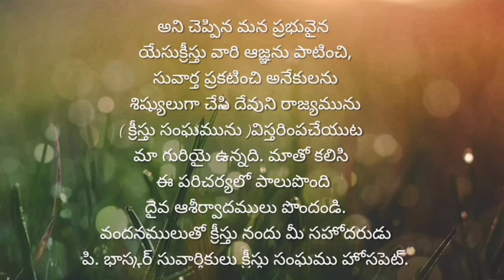గిద్యోను PART 11// యెహోవా సమాధాన కర్త PART 7// బ్రో.P.BHASKAR MESSAGES// COC HOSPET MESSEGES// DAIVA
సత్య వాక్యమును సరిగా విభజించుటయు, క్రొత్త నిబంధన సంఘమును స్థాపించుటయు మా ముఖ్య ఉద్దేశ్యమునైయున్నది. మీరు సర్వలోకమునకు వెళ్లి సర్వసృష్టికి సువార్తను ప్రకటించుడి, నమ్మి బాప్తిస్మము పొందిన వాడు రక్షింపబడును నమ్మని వానికి శిక్ష విధించబడును. అని చెప్పిన మన ప్రభువైన యేసుక్రీస్తు వారి ఆజ్ఞను పాటించి, సువార్తను ప్రకటించి అనేకులను శిష్యులుగా చేసి దేవుని రాజ్యమును ( క్రీస్తు సంఘమును ) విస్తరింపచేయుట మా గురియై ఉన్నది. మాతో కలిసి ఈ పరిచర్యలో పాలు పొంది దైవ ఆశీర్వాదములు పొందండి. వందనములుతో మీ భాస్కర్ సువార్తికులు క్రీస్తు సంఘములు  hosapete.

సంప్రదించవలసిన మా చిరునామా.
  క్రీస్తు సంఘము . ఇందిరా నగర్ 3rd cross 16th ward, కాలేజ్ రోడ్డు  hosapete

ఒకవేళ ఈ ప్రసంగాల ద్వారా మీరు ఆత్మీయంగా ఆశీర్వదించబడితే తప్పకుండా ఈ ఛానల్ ను ఇతరులకు పరిచయం చేయండి మరిన్ని video's updates కొరకు ఈ ఛానల్ ను తప్పకుండా subscribe  చెయ్యండి మా video లను like👍 చెయ్యండి మీ అభిప్రాయాలను కామెంట్ చేయండి
అందరికీ వందనములు🙏🙏🙏

మా Facebook ను follow అవ్వండి daiva vakku church of Christ Hospet . Facebook లింక్ 👇👇👇

ఆరాధన కార్యక్రమములు

ప్రతి ఆదివారము ఉదయం 10 గంటల నుండి 12:30pm వరకు

ప్రతి ఆదివారము సాయంకాలము. 7గంటల నుండి 8గంటల వరకు

మా చిరునామా

క్రీస్తు సంఘము . ఇందిరా నగర్ 16 ward college road Hospet
 Vijaya Nagar DIST
 Karnataka 583201

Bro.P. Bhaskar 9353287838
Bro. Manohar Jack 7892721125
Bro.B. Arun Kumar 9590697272